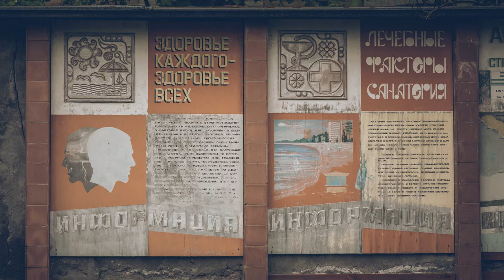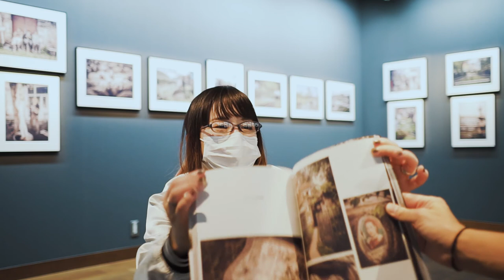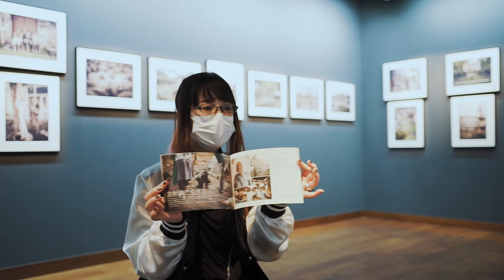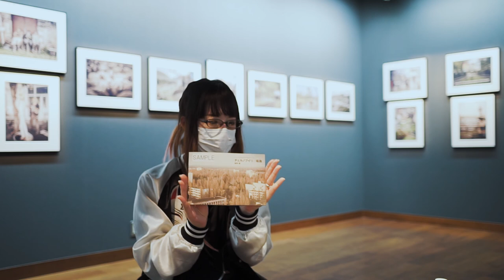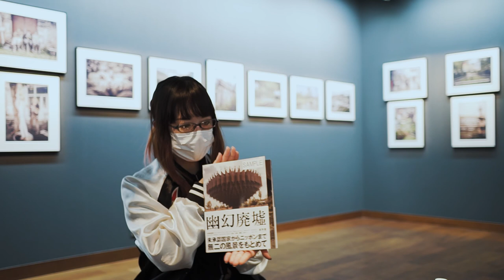星野藍 「コーカサスの虜」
銀座キャノンギャラリーで展示中の
星野藍 さん「コーカサスの虜」

■活動記録等…

展示
2009.12…12/12展参加
2011.02…合同鉱山廃墟写真展「夢の痕に見た鉱景　～鉄の巨人と白妙の庭～」開催
2012.12…2012/12/8展参加
2013.04…廃墟展6参加
2013.05…合同写真展・花景参加
2014.03…3/24-4/6「廃墟展7」参加
2014.04…4/29-5/4「女蝶標本」モデルとして参加
2014.08…8/2-8/8 Art Baboo146 ～廃墟写真展「忘れられた街」～参加
2014.12…1213展WEST 参加
2015.03…3/21-29、個展「徜境 SHOKYO -チェルノブイリ in 福島-」開催
2015.08…8/12-15、「原発と人間」市民フォーラム（パートⅢ）どうする！自然・いのち・くらし～会津で語り合う未来～にてチェルノブイリの写真展示
2017.08…8/2-10、個展「チェルノブイリ・邂逅」開催

● 概要

『コーカサスの虜』

アジアとヨーロッパの中間と言えようコーカサスの国々は「山を越えれば民族が変わる」と揶揄されるように少数民族を数多く抱える他民族国家だ。山を、谷を、国境を超えるたび民族、景色、宗教、文化が変わる様子はまるで一回しするごとに模様が変わる万華鏡のようだ。故に、何百年もの昔からこれらの国々では戦争・紛争が絶えず、今もその火種が燻り続け散発的に紛争が勃発している。
アルメニア、グルジア、アゼルバイジャン、それぞれの国に未承認国家ないしは飛び地を抱え、それが更なるコーカサスの多種多様・複雑さを増す要因となっている。
「ソビエト連邦の概念を覆し続ける」不思議な魅力を持つコーカサスの虜に、私はならざるをえない。

● 銀座：11月2日〜8日

都営地下鉄 東銀座A7、A8出口より徒歩2分
東銀座駅（日比谷線）A2出口より徒歩3分
銀座駅（銀座線・丸ノ内線・日比谷線）A12出口より徒歩3分

10時30分～18時30分（写真展最終日 15時まで）

● 札幌：11月24日〜12月5日

札幌市中央区北3条西4-1-1 日本生命札幌ビル 高層棟 1F

JR札幌駅 南口より徒歩4分
市営地下鉄南北線札幌駅 10番出口より徒歩2分

10時～18時
（土・日・祝日とギャラリー休業日は休館）

● 大阪：12月14日～20日

大阪市北区中之島3-2-4 中之島フェスティバルタワー・ウエスト1F

地下鉄四つ橋線「肥後橋」駅、京阪中之島線「渡辺橋」駅直結
地下鉄御堂筋線「淀屋橋」駅徒歩5分
JR東西線「北新地」駅徒歩8分
JR「大阪」駅徒歩11分

10時～18時（写真展最終日 15時まで）
（日・祝日とギャラリー休業日は休館）

● 名古屋：2018年1月5日〜17日

名古屋市中区錦 1-11-11 名古屋インターシティ 1F

地下鉄東山線・鶴舞線 伏見駅10番出口すぐ

10時～18時（写真展最終日 15時まで）